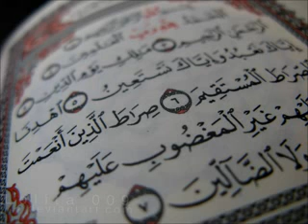سورة المزمل برواية السوسي عن أبي عمرو عبدالرشيد صوفي